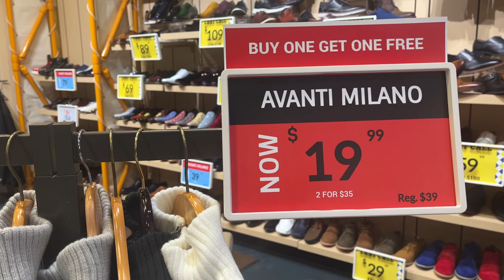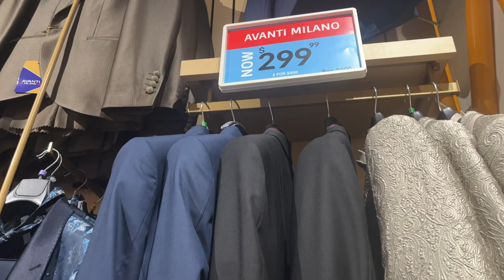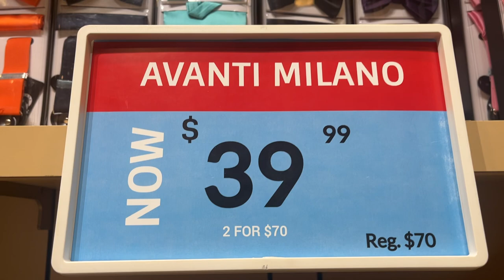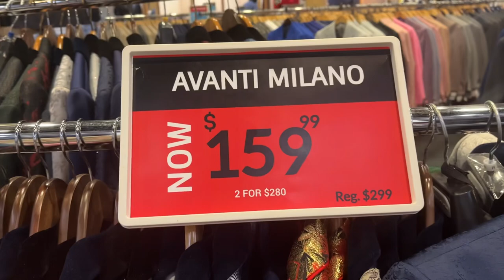AVANTI MILANO SUITS @ COTTONWOOD MALL ALBUQUERQUE, NEW MEXICO